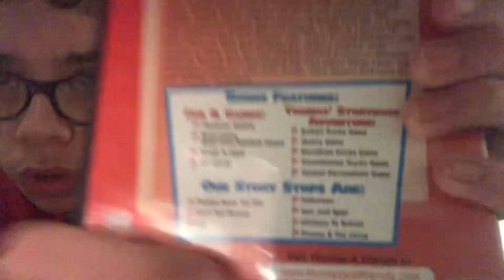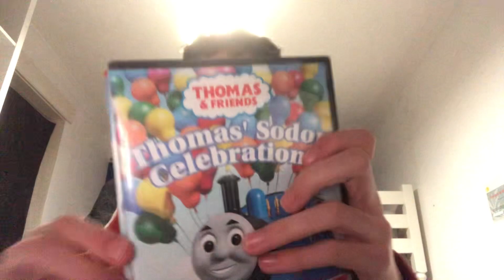I think the USA got better Thomas and friends DVDS than the UK